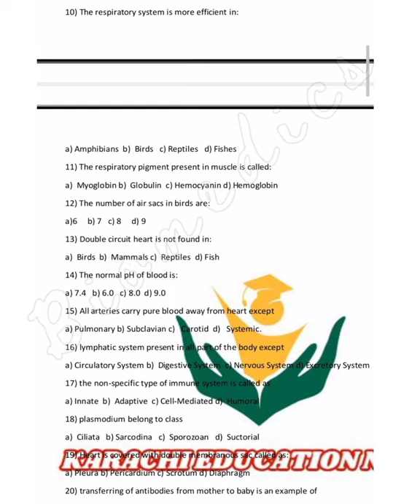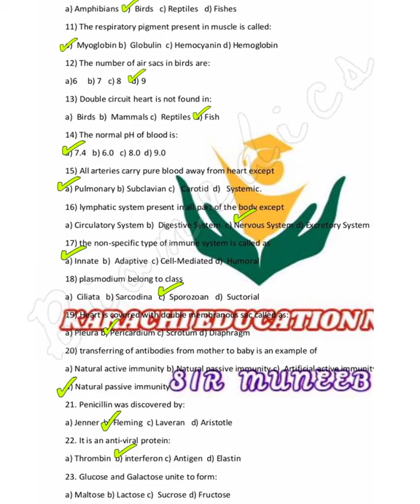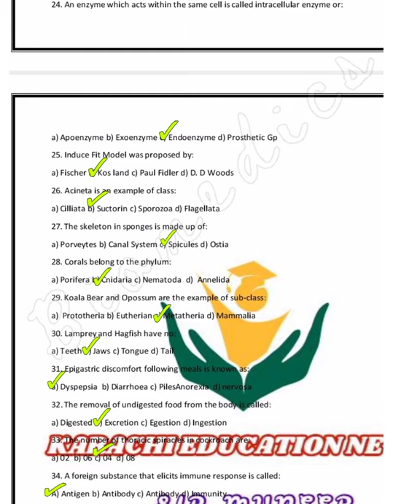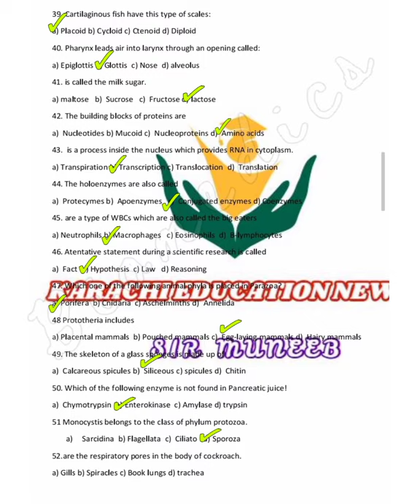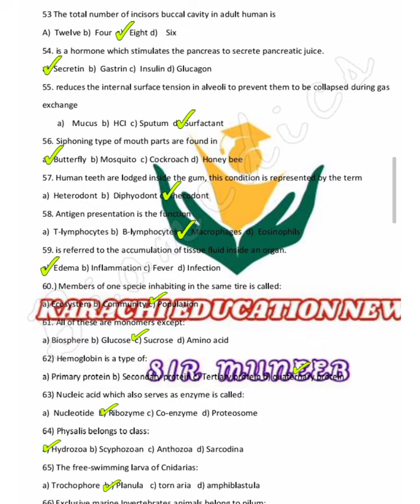MCQS XI Zoology | Target Paper by Sir Muneeb | Part 1▼ part 2 link in description